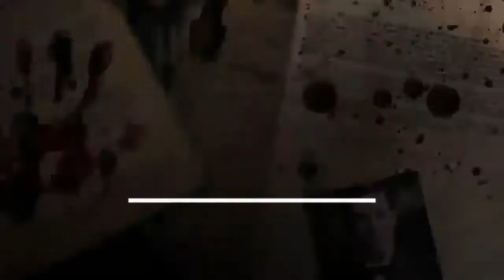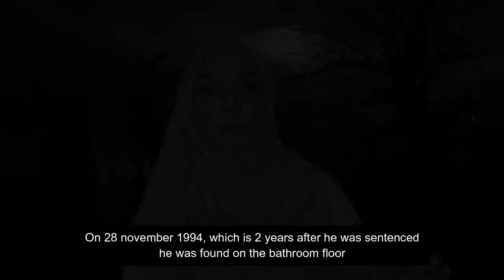Pembunuh BERSIRI YANG GAY DAN PSIKO!! | JEFFREY DAHMER [ENG SUB]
Assalamualaikum and hai guyss!! so korang pernah dengar tak cerita pembunuh bersiri yang gay ni??? kes ni merupakan salah satu kes pembunuhan bersiri yang popular di US kerana perangai psiko and gay pembunuh ni. So jangan lupa tengok sampai habis okay!!! Komen dekat bawah kalau korang ade apa apa cerita menarik untuk dikongsi or apa apa cerita yang korang nak kite orang ceritakan.

ASAH MULTI